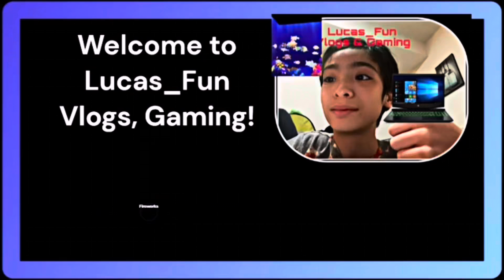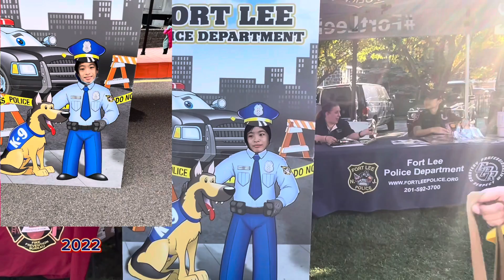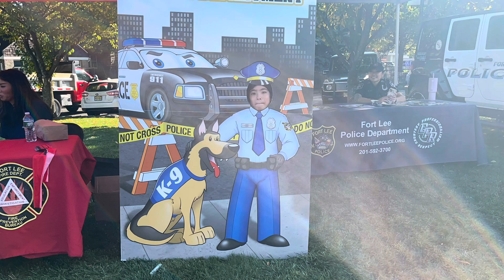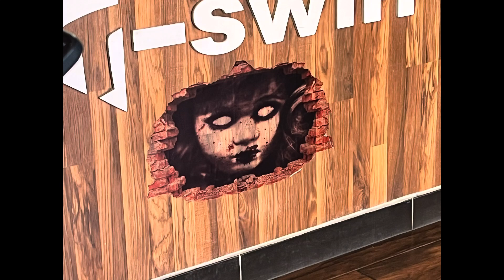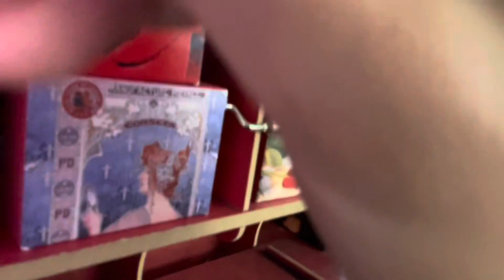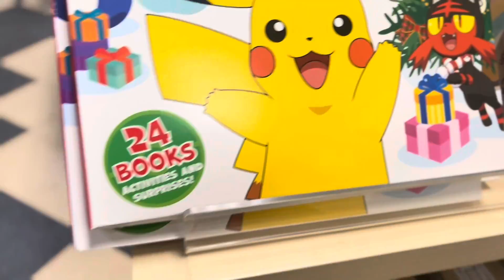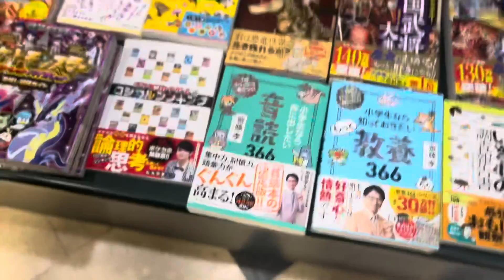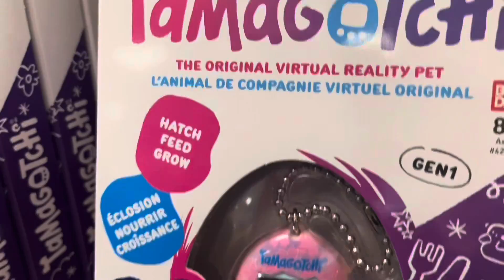I went to the pumpkin festival w Steve, saw the mayor, did lots thing + haircut, shopping!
Saturday, October 28th
I went to the pumpkin festival with Steve if you remember him from Basketball summer video! I wore my MBAPPe costume and Steve wore a red dragon costumes w sharp hand and look cool on him and his family dressed up to!
I saw mayor Mark and we talked that was crazy you know we’re friend! Later I got a haircut my the Japanese barber she did good enough for that and I went shopping and they’d had cool equipment books, toys!

Have a great weekend and did you enjoy Halloween?